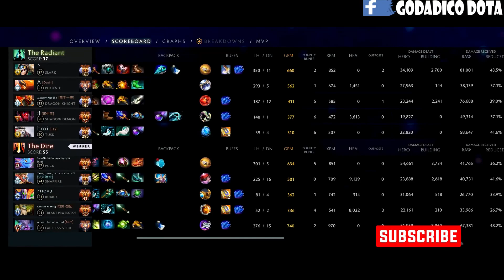Insane Faceless Void Refresher orb x2 Chrono - Godadico Dota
HOLA GENTITA ESPERO LES GUSTE EL VIDEO
DEJEN SU LIKE PARA APOYARME PORFAVOR

dota 2
miracle dota 2
dota 2 siper
dota
dota 2 tournament
miracle
snipr pro
arteezy dota 2
snper
siper top 1
godadico
godadico dota
sniper comeback
snier rampage
miracles
siper gameplay
snper dota 2 gameplay
siper mid
snper hc dota 2
vann snier
smashdota snier,
mash siper
smash
vann
dendi snier
dendi
como juega el top 1 con niper
como farmear con snier
dota 2 gameplays
dota 2 gameplay pro
dota wf
guia
gameplay
axe
abaddon
anti mage
arc warden
axe
bane
batrider
beastmaster
bloodseeker
bounty hunter
brewmaster
bristleback
broodmother
cetaur warruner
chaos knight
chen
 clinkz
clockwerk
crystal maiden
dark seer
dark willow
dazzle
deah prophet
disruptor
doom
dragon knight
drow ranger
earth spirit
earthshaker
elder titan
ember spirit
enchantress
enigma
faceless void
grimstroke
gyrocopter
huskar
invoker
io
jakiro
juggernaut
keeper of the light
kunkka
legion commander
leshrac
lich
lifestealer
lina
lion
lonedruid
luna
lycan
magnus
mars
medusa
meepo
mirana
monkey king
morphling
naga siren
nature's prophet
necrophos
night stalker
nyx assassin
ogre magi
omniknight
oracle
outworld devourer
pangolier
phantom assassin
phantom lancer
phoenix
puck
pudge
pugna
queen of pain
razor
riki
rubick
sand king
shadow demon
shadow fiend
shadow shaman
silencer
skywrath mage
slardar
slark
snafire
snipe
spectre
spirit breaker
storm spirit
sven
techies
templar assassin
terrorblade
tidehunter
timbersaw
tinker
tiny
treant protector
troll warlord
tusk
underlord
undying
ursa
vengeful spirit
venomancer
viper
visage
void spirit
warlock
weaver
windranger
winter wyvern
witch doctor
wraith king
zeus
arteezy
miracle
smash
vann
k1
abed
godadico